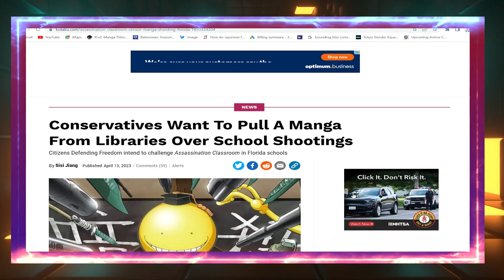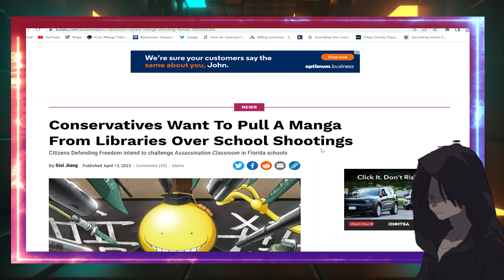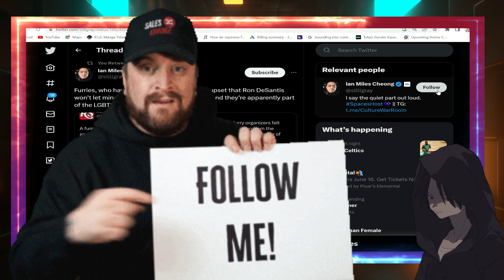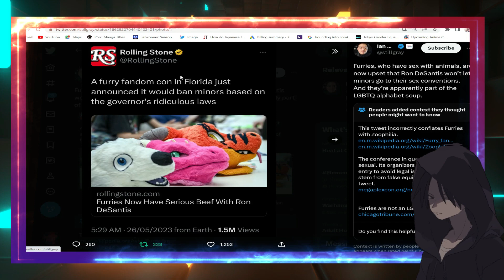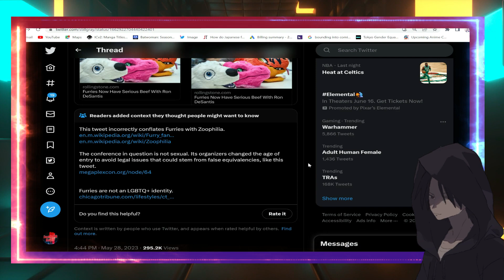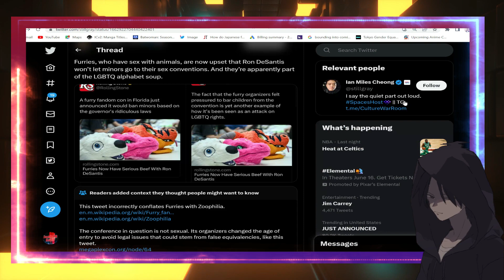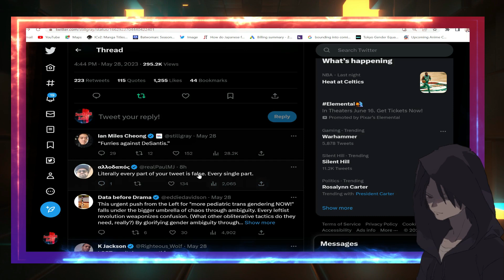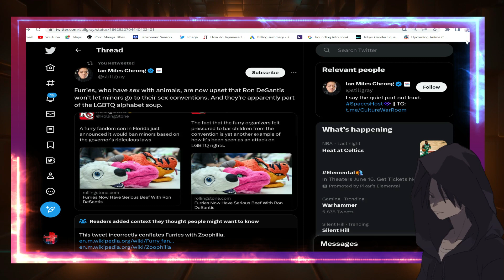Conservatives Go After Furries and Why they will Lose the Culture War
Article Credit: twitter and kotaku